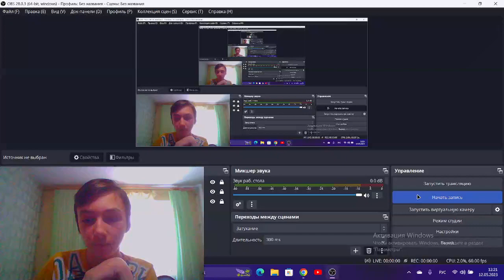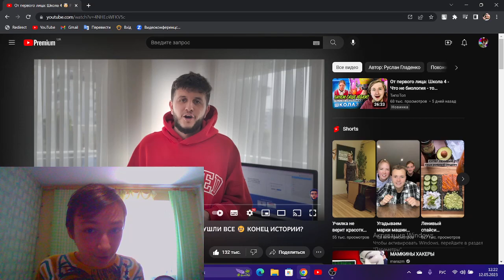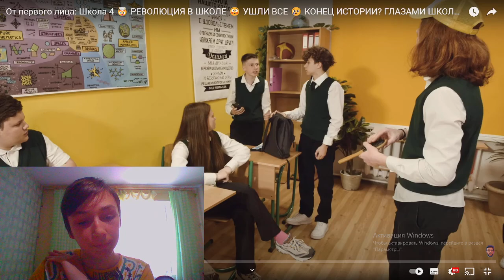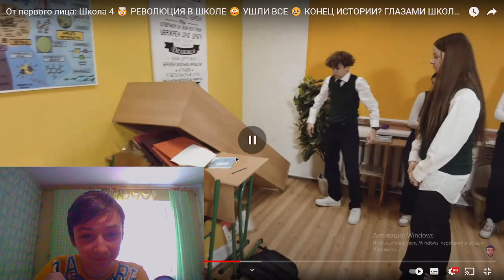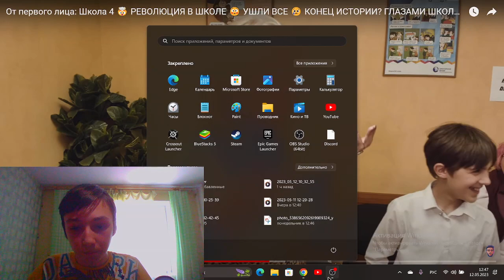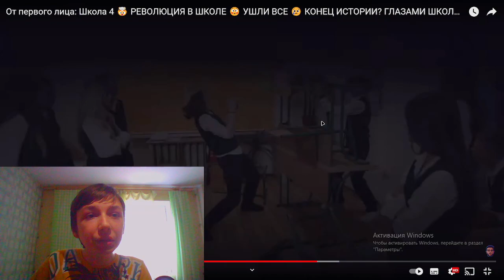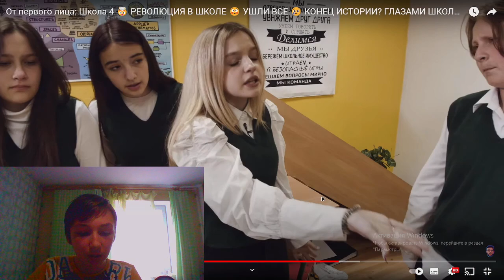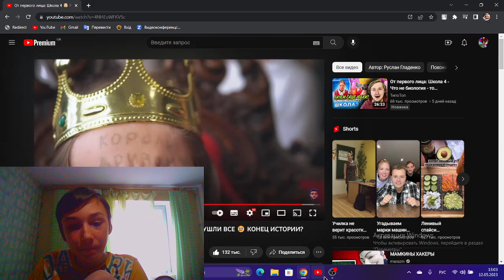реакция на 34 серию 4 сезона сериала Школа глазами школьника (неужели это конец истории😢)